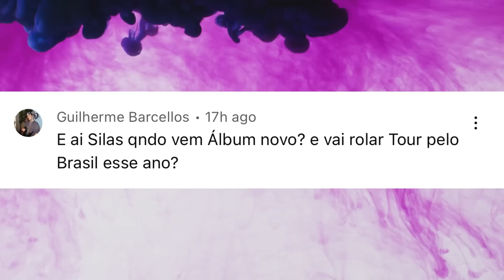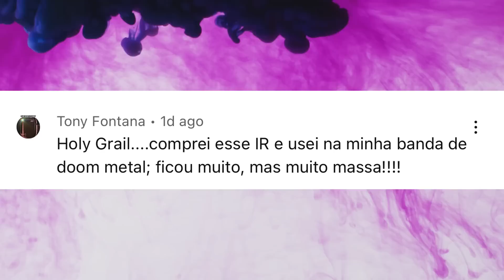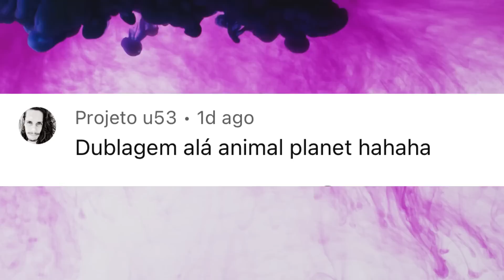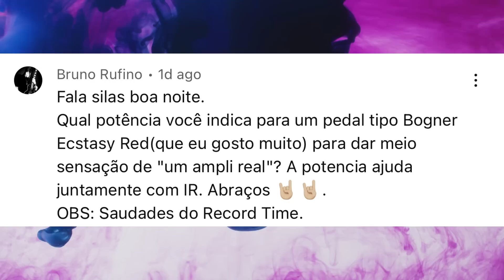Hell melter, e pedal direto na Interface de audio